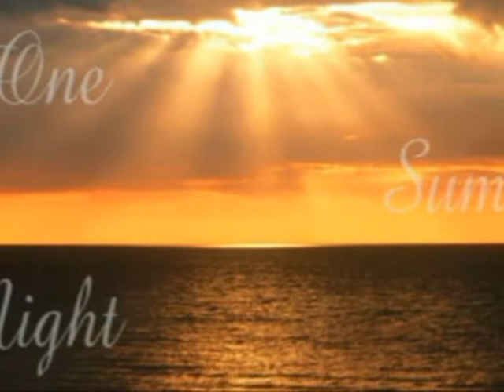One Summer Night By Chelsia Chan & Kenny Bee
One Summer Night was the composition of Chelsia Chan, popular singer of Hong Kong.  It was the theme song of "Chelsia My Love" 1976 and she starred in the movie as well.